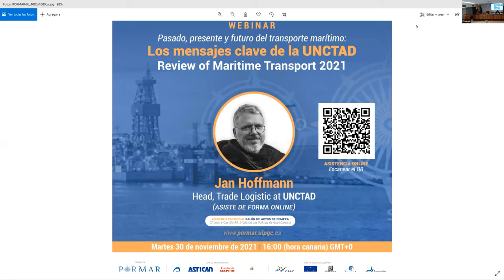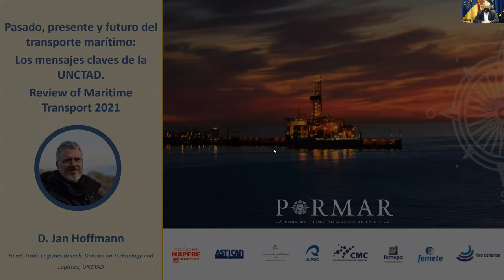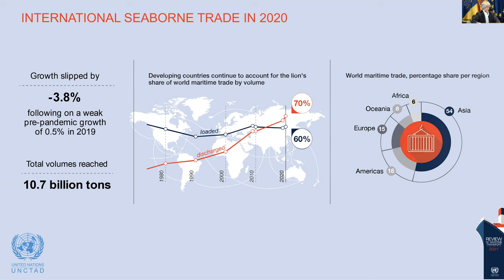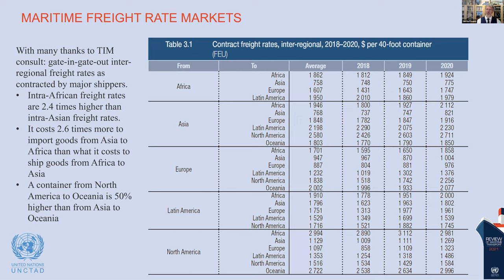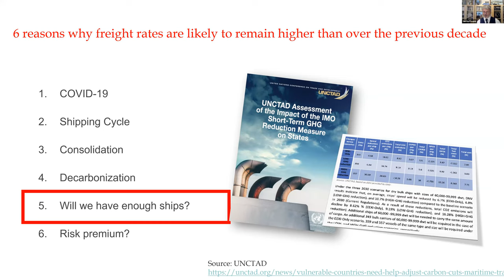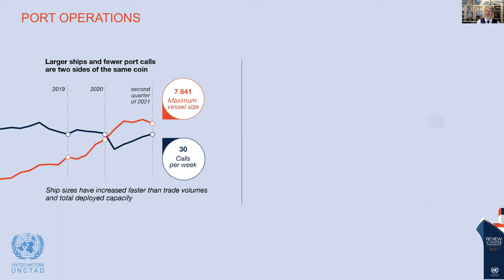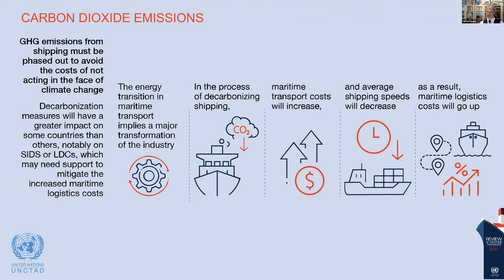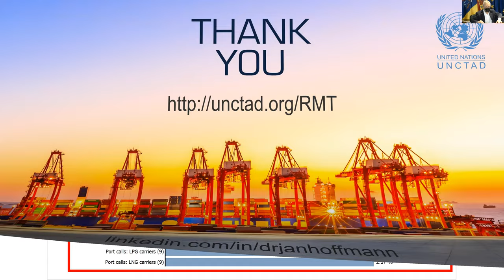Jan Hoffmann de la UNCTAD expone la actualidad de los fletes en el transporte marítimo internacional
Evento organizado por la Cátedra PORMAR con el patrocinio de la Universidad de Las Palmas de Gran Canaria, Astican, Fundación Mapfre, Autoridad Portuaria de Las Palmas y con la colaboración de Femepa, Femete, Clúster Marítimo de Canarias y Foro Canarias. La webinar se titula "Pasado, presente y futuro del transporte marítimo: Los mensajes clave de la UNCTAD". Review of Maritime Transport 2021.